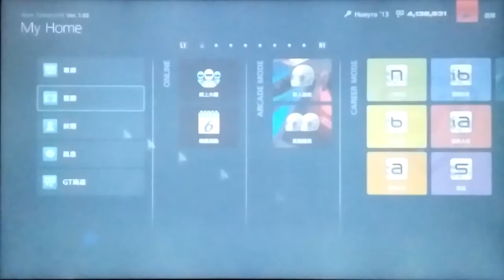GT6: S Level MISSON RACE S-5 (Gold)